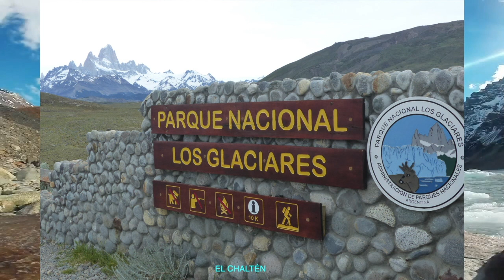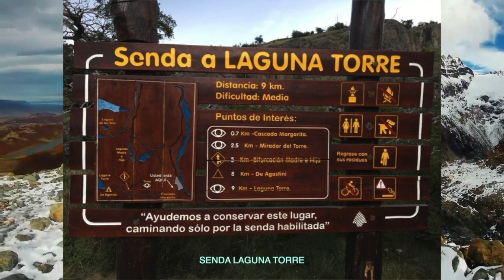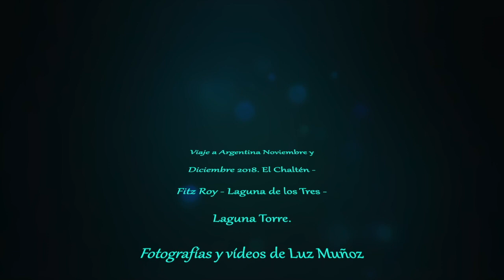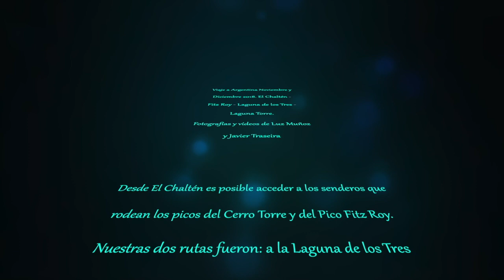30 LUGARES MÁGICOS DEL MUNDO FITZ ROY ARGENTINA (Parte VI)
Este video nos transporta a la localidad argentina del Chalten, desde donde parten las rutas hacia el imponente Fitz Roy